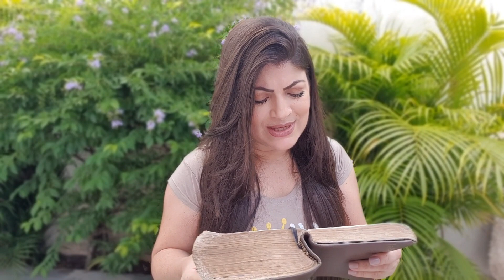Mensagem📨 de Deus para esta TERÇA, 17 Dez✍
Ative o "sininho" para receber às notificações sempre que o canal for atualizado.

A palavra de Deus nos diz que:
"A Salvação vem pela fé, e a fé vem pelo ouvir, e ouvir a Palavra de Deus. "
Romanos 10,17
Quer ser salva, ser uma pessoa cheia de fé? Então, permita que a Palavra de Deus se torne a sua rotina, e que faça parte do seu dia a dia, onde o seu café da manhã, almoço e jantar seja a dádiva de ouvir a Palavra de Deus.
Crescei  na graça e na de Deus. Se nossos corações e mentes não são regados diariamente pela Palavra, também não há crescimento na fé e na prática do amor e do perdão.Gostou do nosso canal ?

Romanos 10,17
Crescei  na graça e na de Deus. Se nossos corações e mentes não são regados diariamente pela Palavra, também não há crescimento na fé e na prática do amor e do perdão.